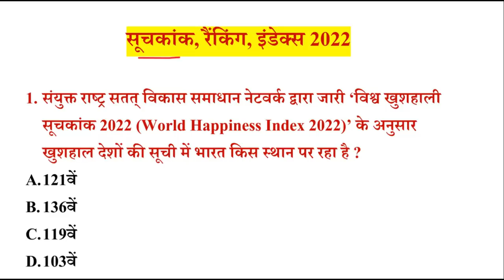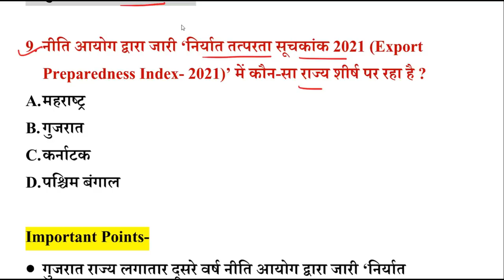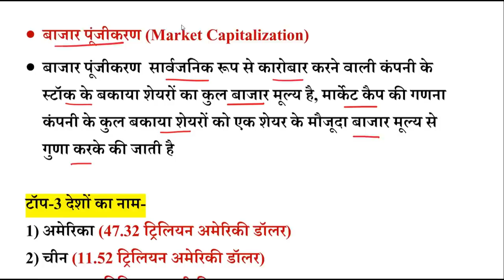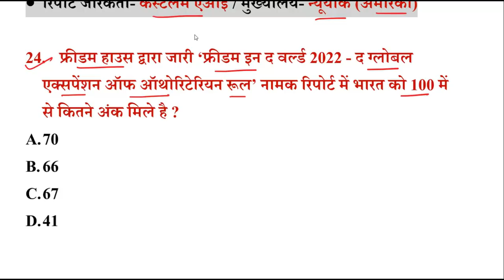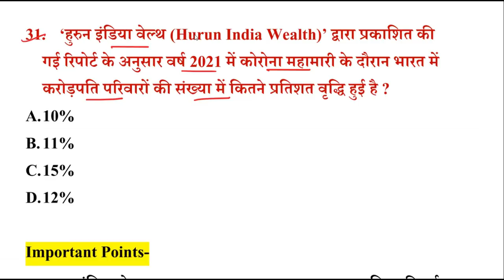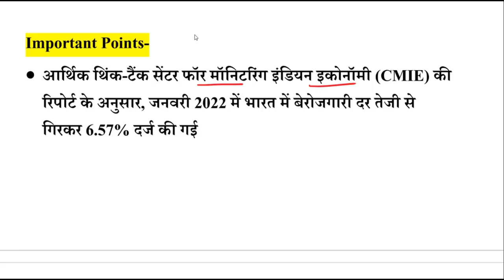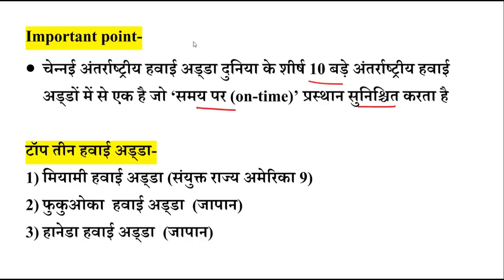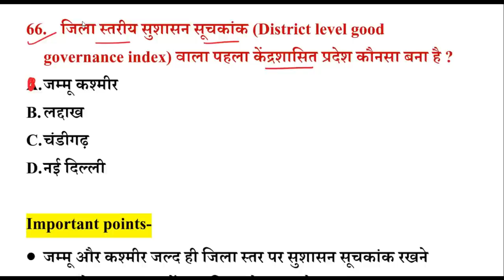Index 2022 Current Affairs | महत्वपूर्ण सूचकांक | mahatvpurn suchkank | Gktrick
1) RAVI Study IQ GK
2) Current Affairs By RAVI
3) RAVI Aditi Classes (English Medium Channel)
4) Ravi Aditi Vlogs (रवि सर और अदिति मैम को LIVE देखें)
5) RAVI Books PDF (नया चैनल)

1)    @RaviStudyGkOfficial

2)  @RaviAditiClasses

3)  @RaviAditiVlogs

इस वीडियो में 2022 के सभी महत्वपूर्ण सूचकांक (Index 2022) की जानकारी दिया गया है, latest index current affairs 2022(महत्वपूर्ण सूचकांक 2022) से आप सभी के किसी भी तरह के एग्जाम में प्रश्न जरुर आता है

Additional Related-
index 2022
suchkank 2022
suchkank 2022 current affairs trick
suchkank 2022
all suchkank report 2022
bharat suchkank 2022
suchkank mein bharat ka sthan
suchkank by ravi
monthly current affairs
jan to october current affairs